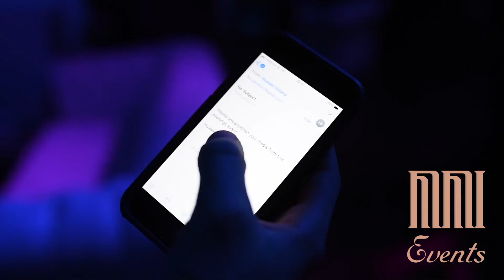Corporate Event 360 Video Booth